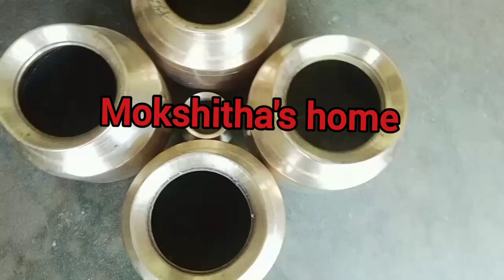Day 2 Festive Cleaning|How I clean my brass items|ఇత్తడి వస్తువులు క్లీనింగ్|Vlog|Daily routine vlog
Indian housewife daily routine vlogs
Cleaning vlogs
Cleaning motivational
festive cleaning vlogs
Indian house wife productive time
Brass items cleaning
ఇత్తడి వస్తువులు క్లీనింగ్
Ithadi samanlu cleaning
How to clean brass items
Middle class housewife life style
Homemaker vlogs
daily routine vlog
Family vlogs